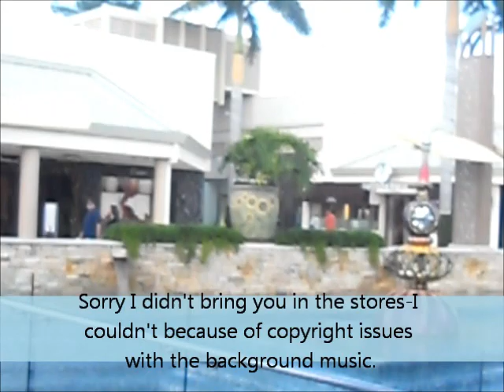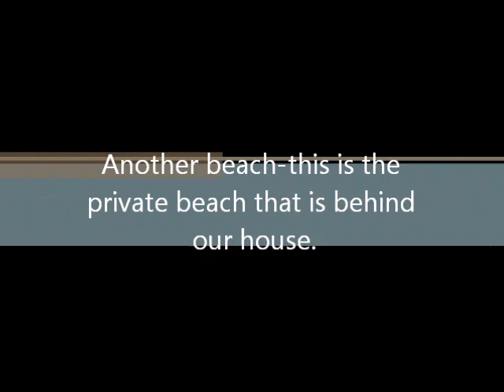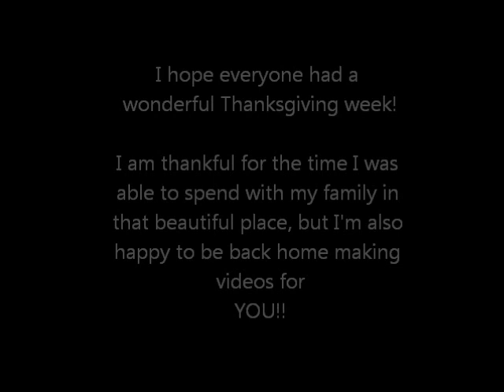Thanksgiving on Marco Island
Here's a quick, not very comprehensive peek at my trip to Marco Island, FL.  My husband's family has a home down there and we go every Thanksgiving with my sister-in-law, brother-in-law, and their kids.  It's a blast!

I promise I'll do a better travel video for my London/Paris trip!

Hugs,
Marnie